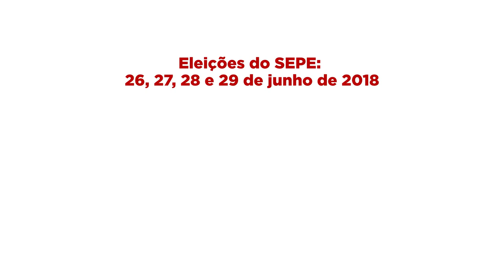Eleições do SEPE 2018 - Chapa 1 - Profa Carla Couto